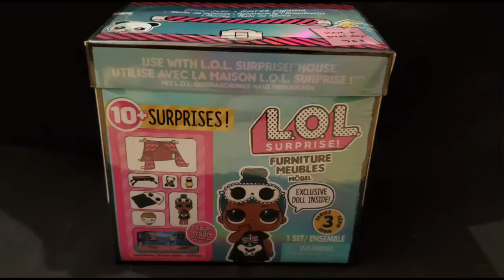LOL Surprise Furniture with Sleepy Bones | Unboxing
This is our first L.O.L Surprise Furniture set and we love our new doll, Sleepy Bones.  Check out our video and see the cute furniture pieces that came in the set.